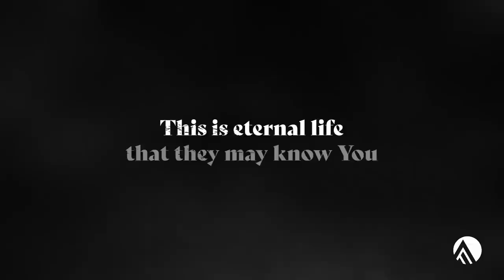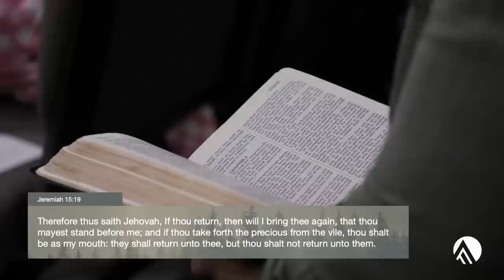Awaken to the Dimensions of the Kingdom // Paul Keith Davis // Sunday Service